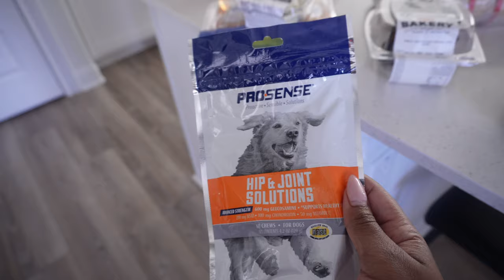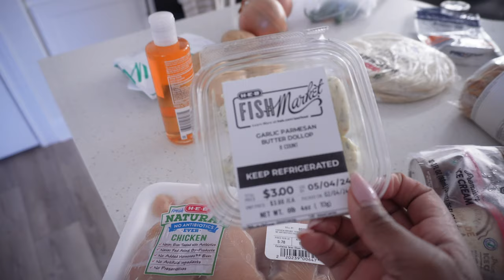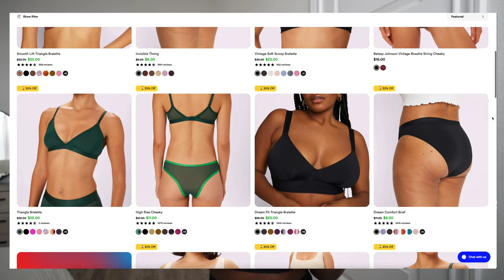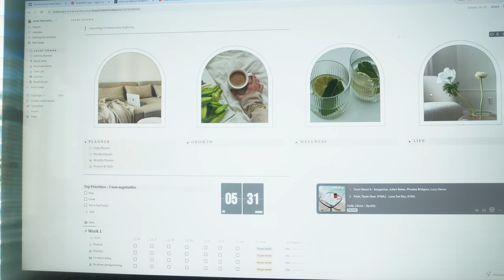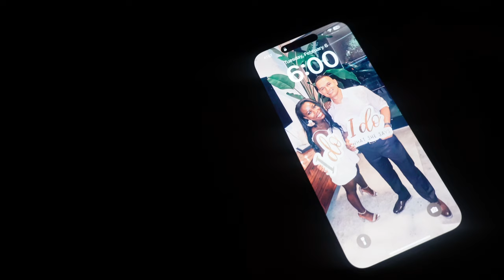reset diaries 🌸 spring cleaning, productive days, 6am mornings, workouts + disciplined daily habits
Hiii friends, we're back with another reset diaries. Today we tackle all things spring cleaning, decluttering almost the entire house and getting it fresh and ready for a new season.

00:00 intro
02:03 tax time & grocery haul
03:52 let's talk bras
05:04 office update & planning
06:29 dinner + hitting 100k
08:00 cleaning and sunny sundays
08:53 celebrating small wins
10:00 imposter syndrom
14:00 barry's workout
14:43 samba's unboxing
15:26 reminiscing on cheer days
18:00 valentine's day & running
18:42 getting ready to declutter
19:47 pantry refresh
22:29 workouts & closing

101,146